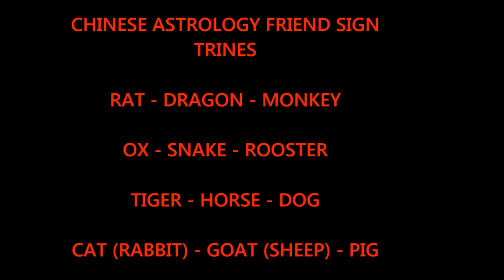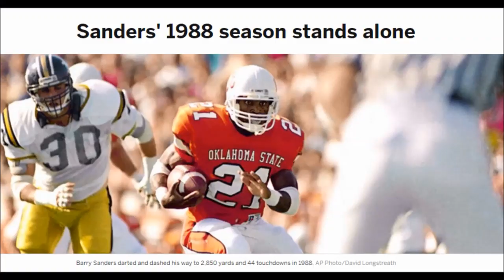CHINESE ASTROLOGY and SPORTS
A look into how having a favorable Year in Chinese Astrology impacts athletes

-Studied Astrology/Numerology under GARY THE NUMBERS GUY